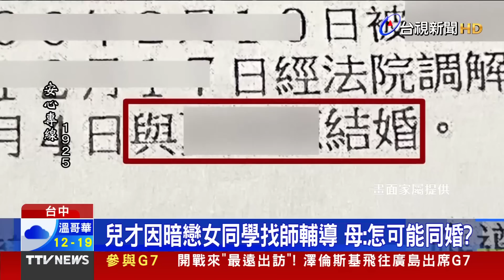5億高中男關鍵死因曝 體內驗出「這成分」【發燒話題】-20230519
(00:00)5億身價高三男墜樓亡 代書兒「路上找結婚證人」
(02:28)不滿被提醒飆罵店員 男：請我吃飯才氣消
(04:12)放瓦斯桶害自強號撞上 「搞軌」嫌犯落網
(06:09)又見救護暴力！ 警消「黃偉哲」遭醉男掌摑